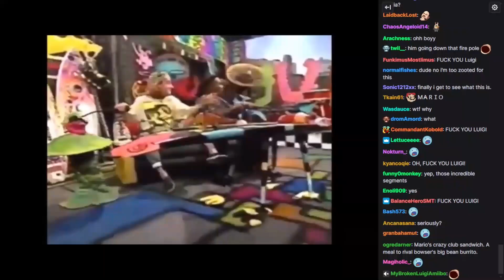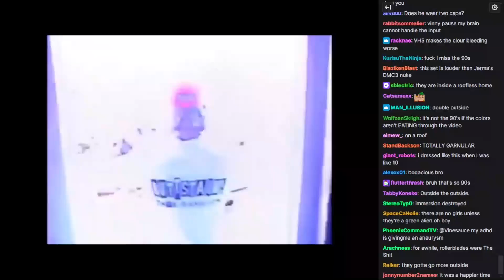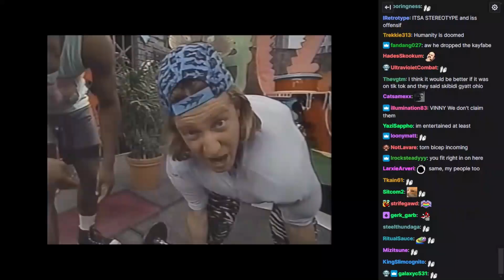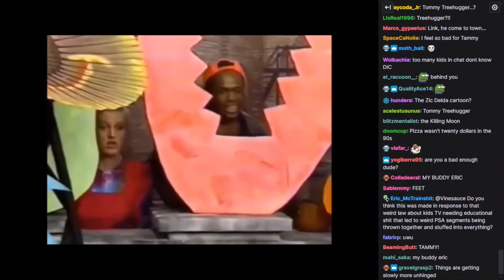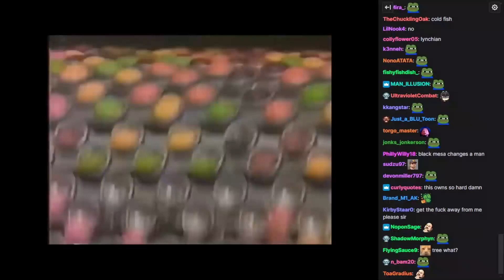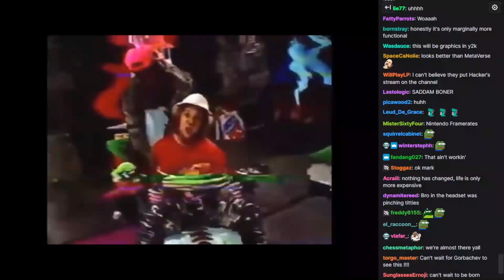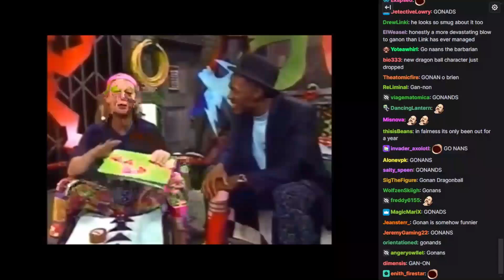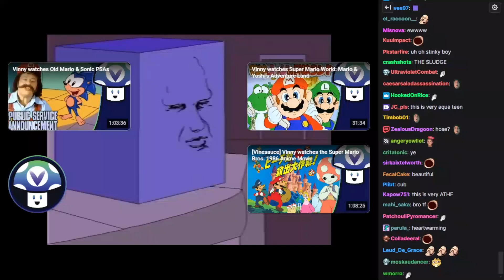Vinny - Club Mario [WITH CHAT]